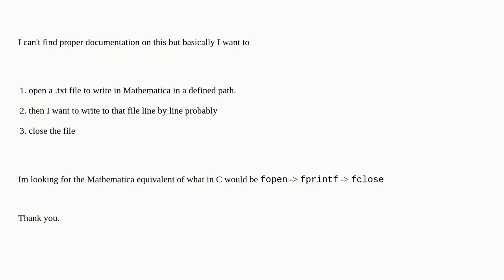Mathematica: How to create a file in a directory and write in it?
How to create a file in a directory and write in it?

A special thanks goes out to the awesome community

  files-and-directories writing